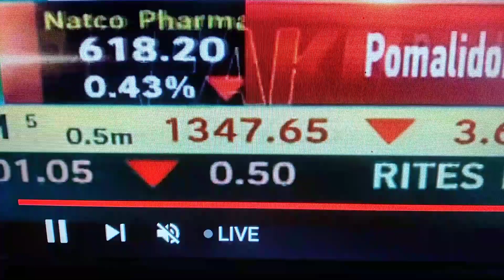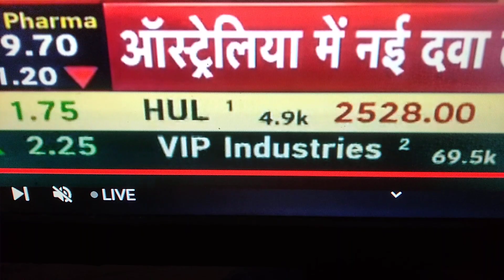stock market today's breaking news 9 november 2022 natco Pharma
open free demat and trading account opening link

tradeplus online securities (free account open 0 rs AMC Charges 0 rs
best plan
pay 499 rs month and get unlimited trading all segment FNO / FUTURE / NSE /MCX/CURRENCY

aliceblue securities free account opening

reliance smartmoney (free account open)

join telegram chanel free update free call and dailly trade buy or sell indicator entry or exit suggest

your query
Stocks for today- 9 november
2022
Best Intraday stocks for 9 november 2022
Best Stocks for today 9 november 2022
Best Intraday stocks for 9/11
2022
intraday trading stocks 9/11/
2022
intraday streatgy for today
tomorrowstock market basics,stock
market analysis and prediction,stock
market analysis,stock market
advisory.monthly expiry option,
share market today,share market
analysis tools, intraday trading
stocks for tomorrow, intraday
trading stocks, intraday, trading,
intraday trading, stocks for
tomorrow, trading stocks for

your financial advisor before making
any investment decision. Also, we
do NOT provide any form of Stock
Tips or Advise on stocks or
portfolios. The description & Pinned
Comment may contain affliate links,
which means that if you click on one
of the product links, we'll receive a
supports the channel and allows us